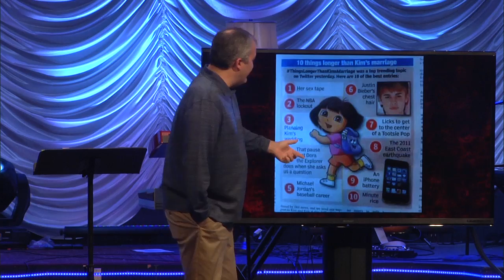The Surprising Secret To A Lasting Marriage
Here’s week one of our series, “Love and Marriage.”